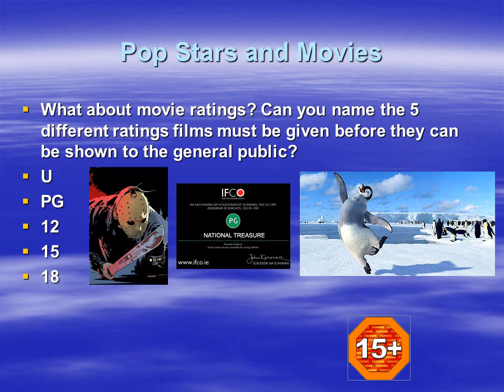Pop Music and Movies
Discussion point – do the people below justify the fame, money and status they enjoy?

Do some deserve
    more than others?

*Should there be a maximum
                                      wage, for instance, for everyone,
                                      big stars included?
                                      * Do all such stars have the
                                        genuine talent that no-one else
                                        has?
Pop Stars and Movies
Should stars like
    these be left alone to
    enjoy their night?
    Or have they, by
    becoming famous,
    given up the right to the
    privacy that you and
    I take for granted?
    And if they know that
    they are in the public
    eye, should they be aware of how their behaviour might influence fans?
Should people be allowed, in a democracy, to watch any movie they feel like, regardless of age? What restrictions would you make, if any, were someone to give you the authority…